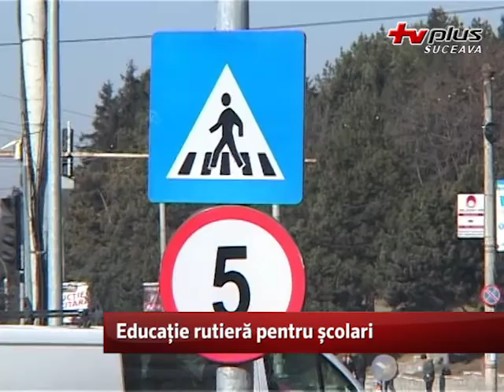Educație rutieră pentru școlari